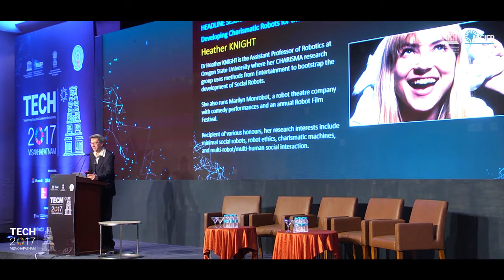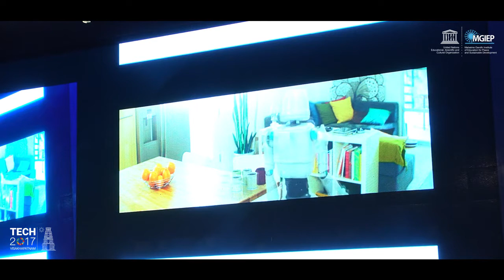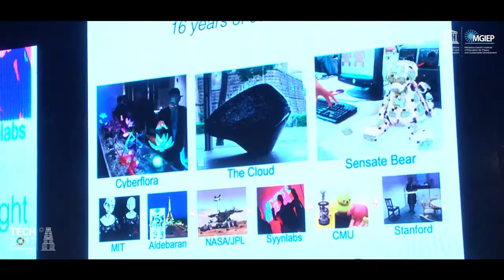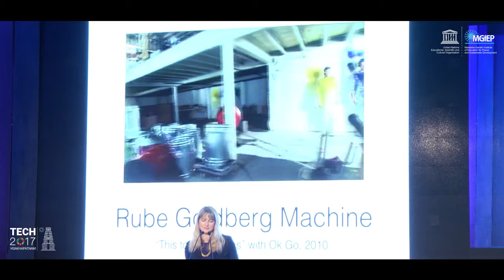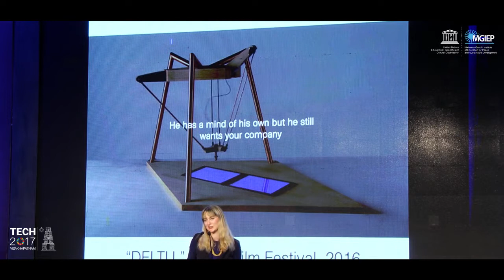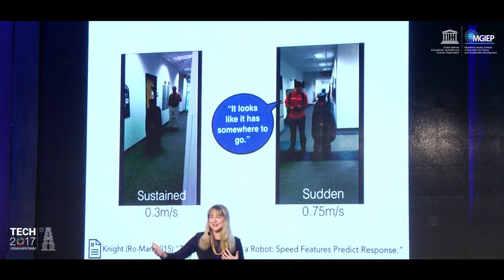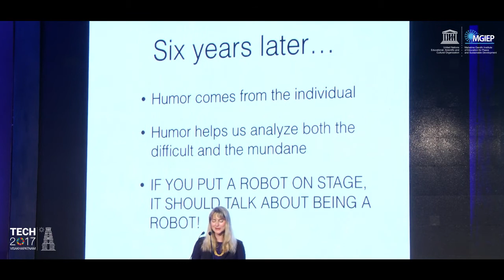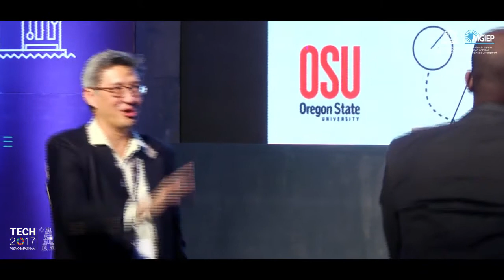TECH 2017 Headline Session with Heather Knight: Developing Charismatic Robots for the Real World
Science fiction has long promised robots that would be part of our everyday lives - making our lives easier, providing companionship, even telling a good joke. Get ready to see one such robot! In this talk, a robot stand-up comedian will talk to you about meditation as an example of Knight's research developing charismatic machines. Good teachers deliver knowledge in a way that makes students care. Good robots should perform tasks in ways that add value to the people around them. From self-arranging robot furniture, to entertaining robot characters, this talk will explore the role of entertainment in making technology that the world will care about.